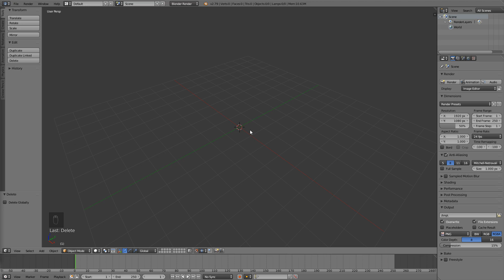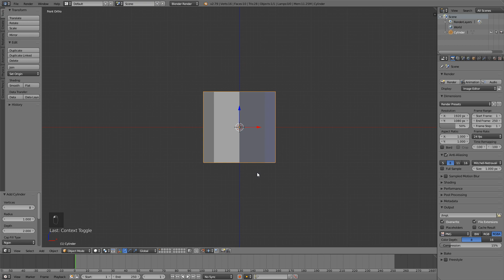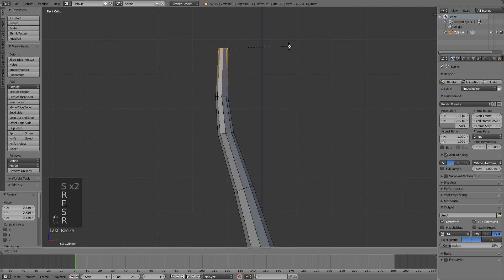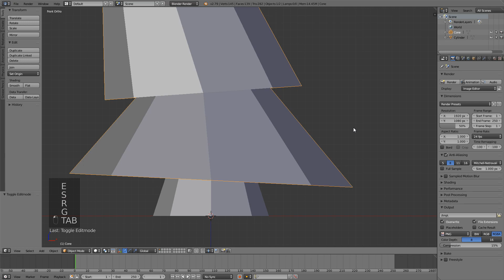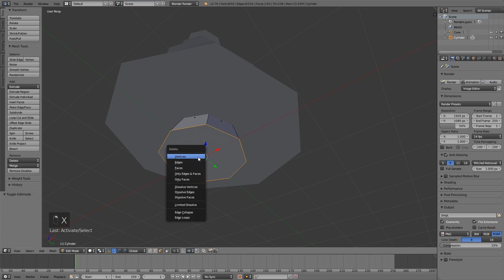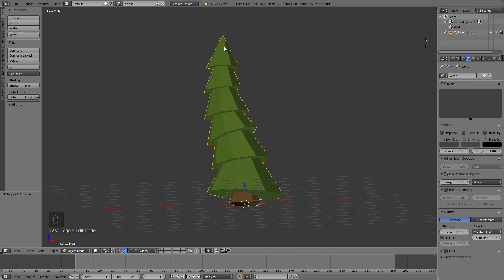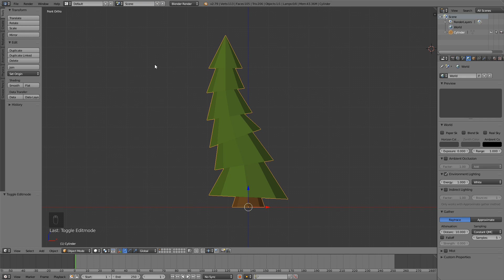LOW POLY PINE TREE IN BLENDER IN 6 MINUTES - Creating Low Poly Trees In Blender Episode 1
---LOW POLY PINE TREE IN BLENDER IN 6 MINUTES---
In this video I show you a very quick way of making pine trees in blender. You can use these trees in a game or any project that you want, and this technique allows you to make a lot of different trees very quickly.
This is the episode one of a short series "Creating Low Poly Trees In Blender".

---Previous Episode---

---TAGS---
script make a game for free 2018 game development dev challenge unity blender paint.net paintnet gimp mono develop hack n plan program tutorial guide new hd video twitter youtube itch.io game development developer indie design art model modeling tree trees low poly polygon stylized pine forest blender3d quick easy beginner beginners fast how to make makeing creating learning learn teach artistic speed